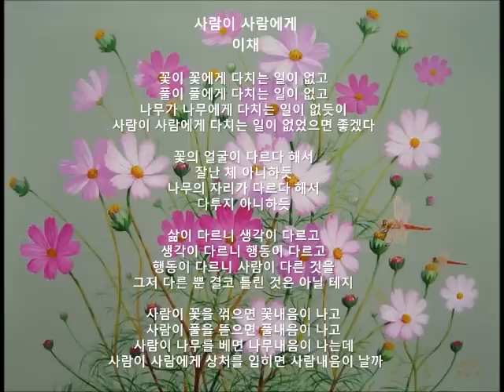사람이 사람에게- 이채 (시 낭송)